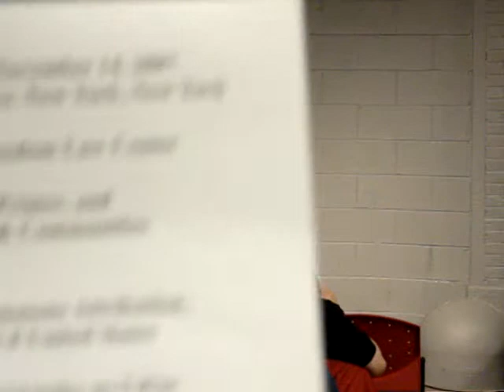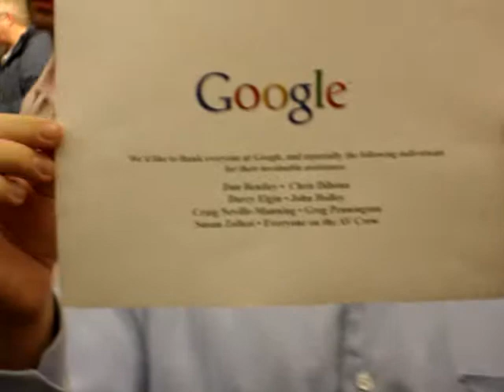NYLUG Presents: James Vasile on GPL3 & The FOSS Legal Primer (Nov 14, 2007)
This is an old presentation by James Vasile of the Software Freedom Law Center on several legal topics of interest to users of Free and Open Source Software. While version three of the GPL is now old news, there are still some points about it worth discussing, and many still have questions about what makes it different from previous versions of the widely-used GNU General Public License.

During this presentation, James also brings up a discussion about the interaction between licenses and communities.

Further Information:

* Dragging developers towards the core: How the Free/Libre/Open Source Software community enhances developers' contribution

About James Vasile:

James Vasile holds a Juris Doctor (JD) from Columbia Law School, where he was a member of the law review and a Stone Scholar. He also has a bachelor's degree in political science and economics from Fordham University. He spent several years in the litigation department of Cravath, Swaine & Moore, where he worked on a range of cases and dealt with a variety of new media issues. Vasile has also contributed code and documentation to numerous FOSS software projects. He is admitted to practice in the State of New York.